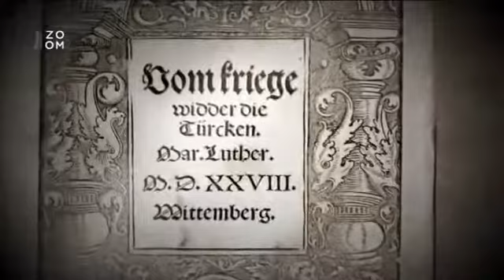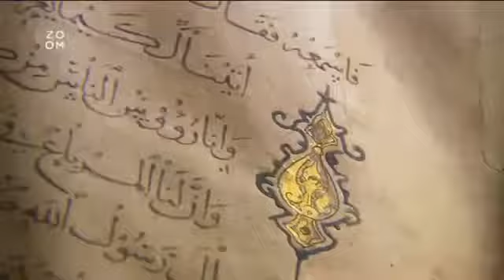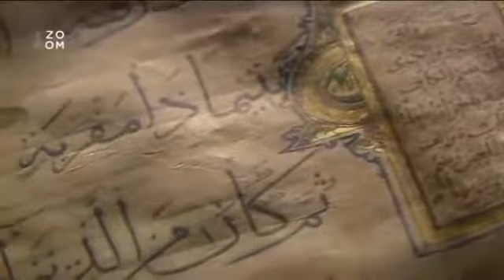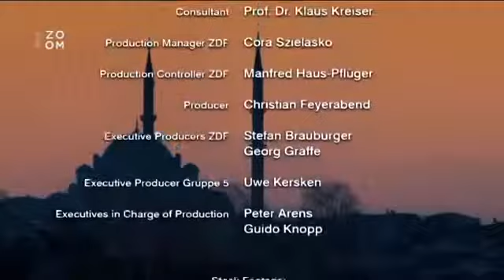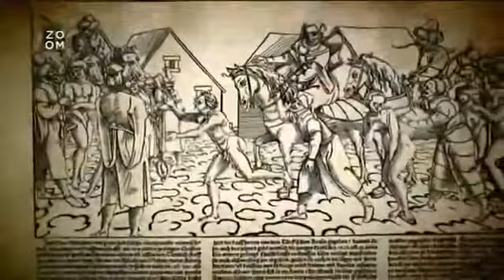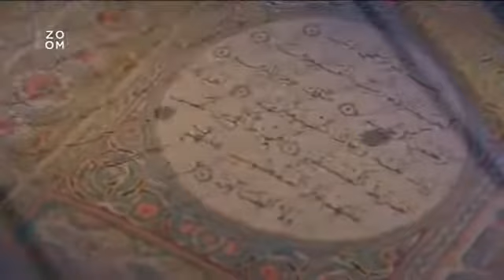Svatá válka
Dějiny Svaté války mezi muslimy a křesťany od 7. století až po počátek 21. století. Střet civilizací, impérií a náboženství. Německý dokumentární cyklus z roku 2011..

Mě hodně překvapuje to, jak na jedné straně se tváříme, jak je pro nás dnešní Turecko důležitý partner a přitom víme, jak nám podráží nohy a to i celé Evropě.

Unikátní americko-sovětský dokumentární cyklus z roku 1978, který komplexně zmapoval válku na východní frontě z let 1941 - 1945. Dokument je vyjímečný nejen pro svůj rozsah,.